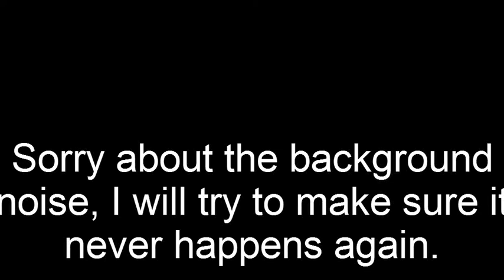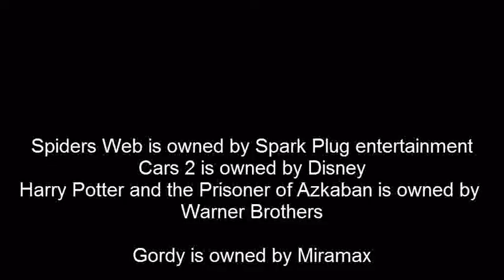NDTV: Spider's Web: A Pig's Tail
Norty reviews a movie so horrendously bad, that it becomes one of the funniest movie's he's ever seen.

All Footage is owned by it's respective distributors.